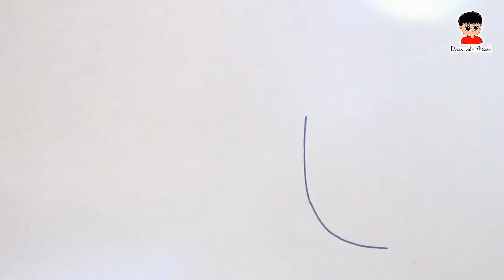Lamput Drawing With letter L Easy for Beginners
Hello guys watch ! Lamput Drawing With letter L Easy for Beginners .